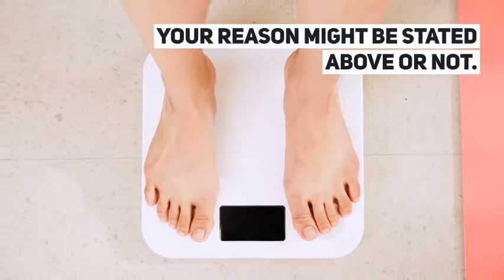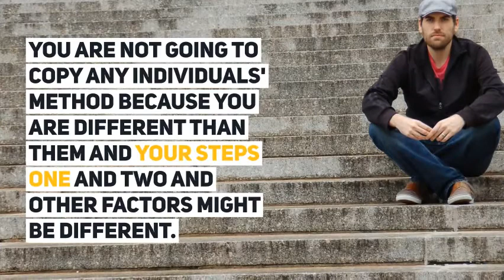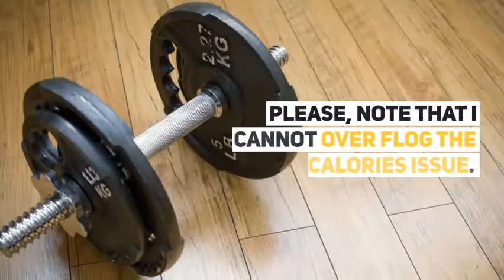How to Lose Weight Asap Now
Here I am going to tell you how to lose weight asap!

There are many reasons why you may want to lose weight urgently and effectively without hampering your health. Among these reasons are; you want to wed in two weeks time, you want to perform a role in a very great event, your health is in danger and it is compulsory to drop some pounds urgently, your partner is complaining bitterly about your physique and your relationship is being threatened, and all other reasons, including your own.

You must bear in mind that when you are desperate to lose weight, your health is at risk. Another point to consider is the sustainability of the weight you lose. If you drop all activities and go into the gym, will that be sustainable? If you start to starve yourself, will that not affect your health adversely, and don't you know you regain the pounds you lose when you go back to your eating habits?

That is why I want to show you some cool strategies showing you how to lose weight asap in this article. There are a few steps to follow:

Step one. Set a goal. What are you trying to achieve? Why do you want to lose weight as soon as possible? Why not over a period of a year or two. Your reason might be stated above or not. But you need a goal. Do you intend to drop 20 pounds within the next two weeks, two months or 50 pounds within the same period?